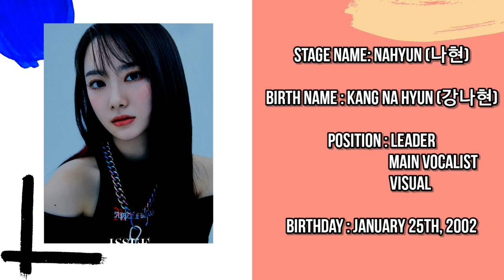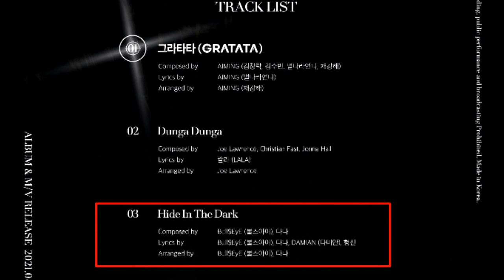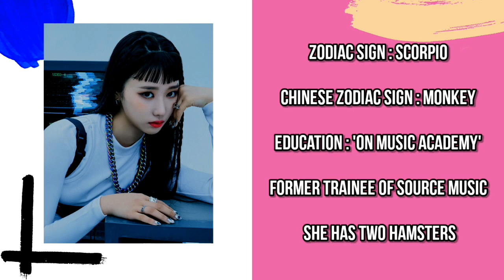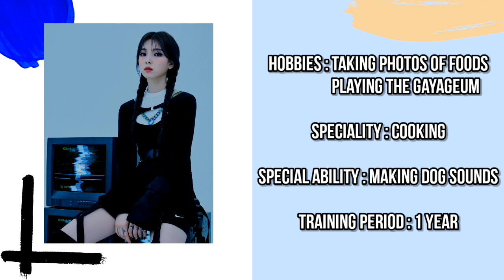An Un-helpful Guide To Hot Issue | Hot Issue Members Profile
HOT ISSUE (핫이슈/Honest Outstanding Terrific Issue) is a 7 member pre-debut girl group under S2 Entertainment. They are set to debut on April 28, 2021 with the first mini-album Issue Maker.